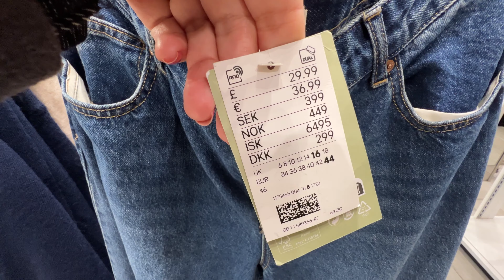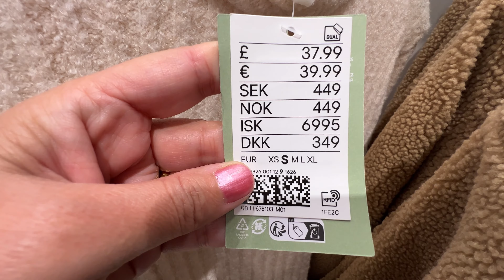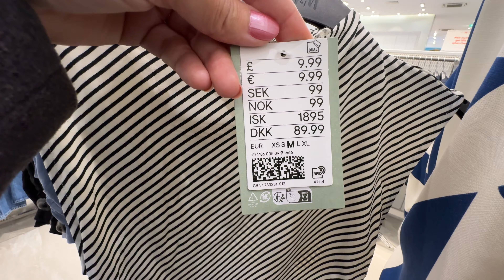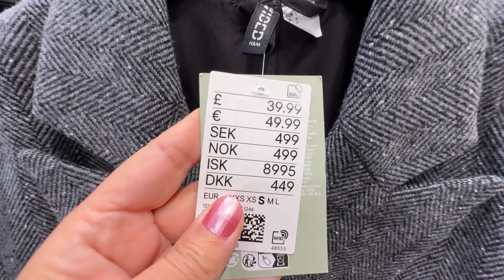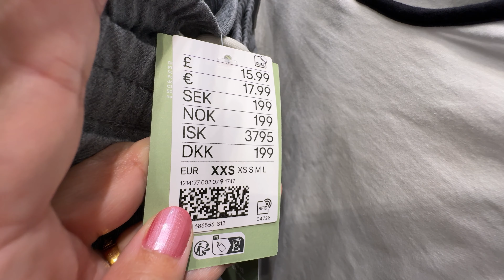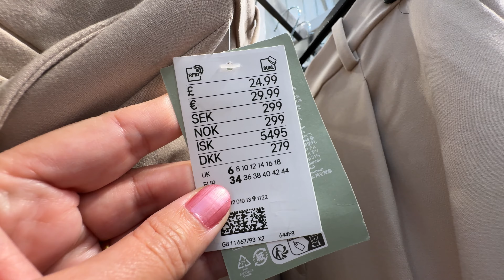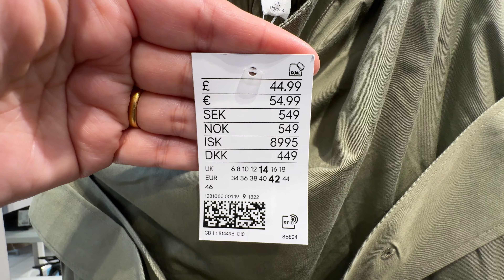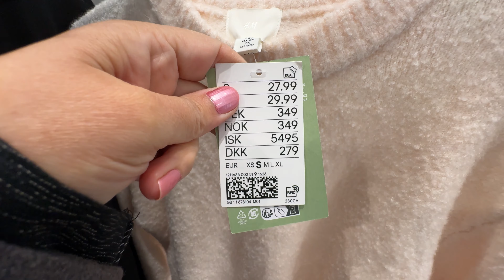💖H&M WOMEN’S NEW💘WINTER COLLECTION JANUARY 2024 / NEW IN H&M HAUL 2024🍁